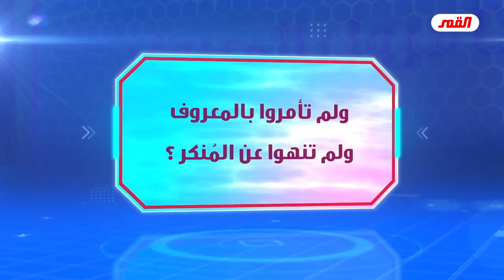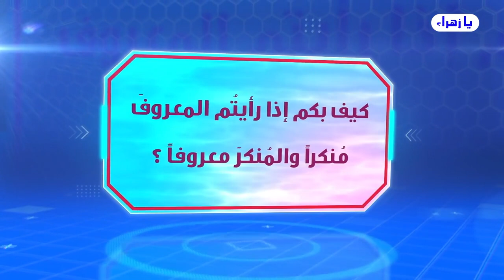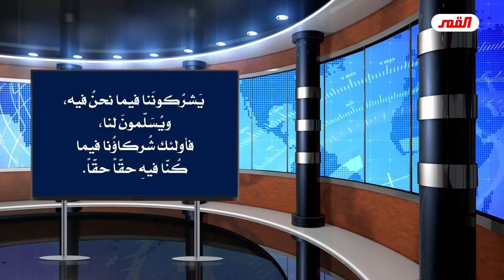منهج قناة القمر الفضائية انها قناة الغرباء وتتبرأ علناً من منهج مراجع النجف السفلة!// الاستاذ الغزي